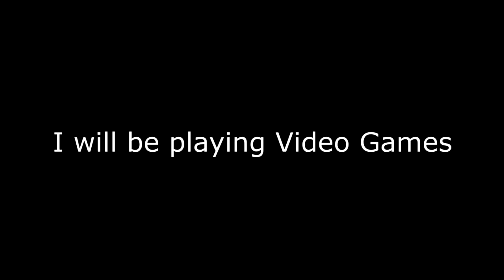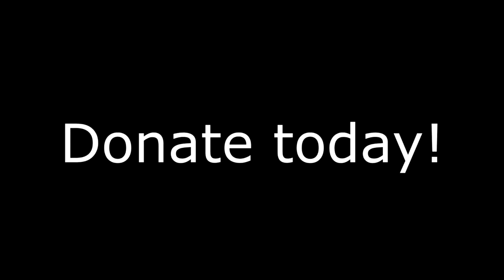Extra Life 2017 Trailer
DISCOUNTS!!!
► 3 off LootCrate using code: SAVE3